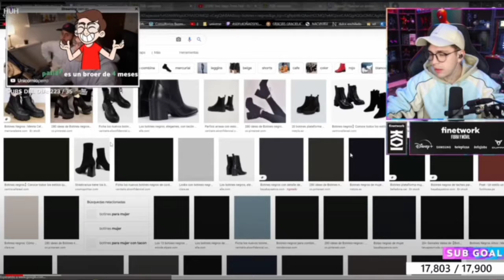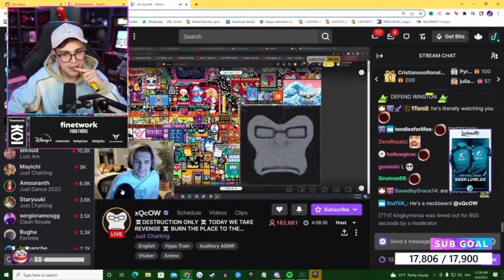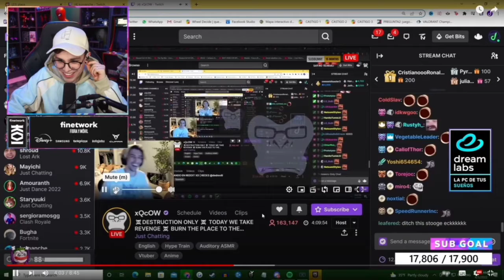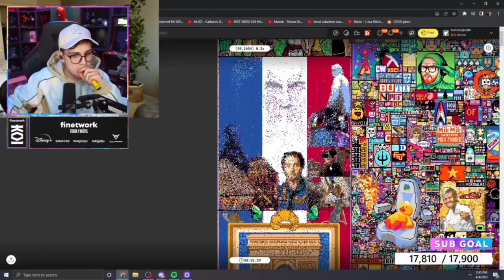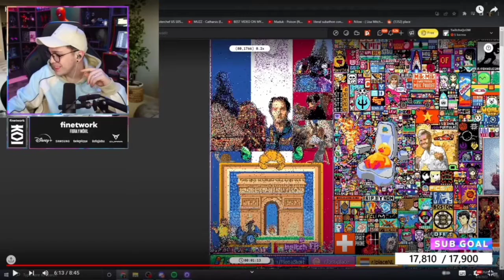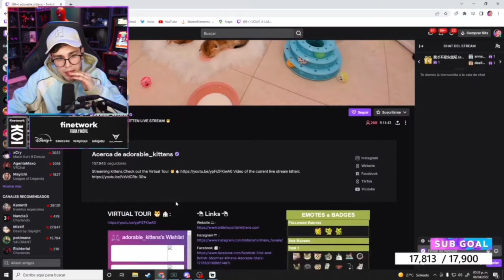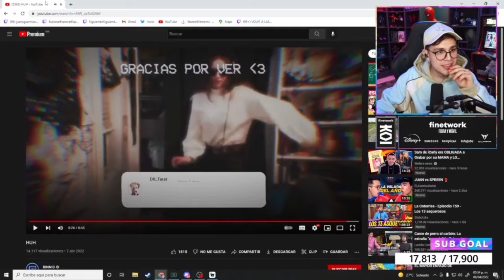JuanSGuarnizo reacciona a Clips #2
Clips de momentos GOD'S (Este canal no es de JUAN)

(No se busca monetizar estos clips, solamente se realiza por ocio...
por ahora XD)